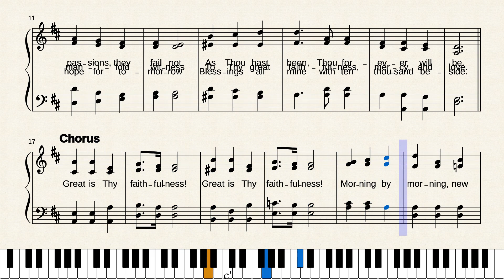Great is Thy Faithfulness by William Marion Runyan